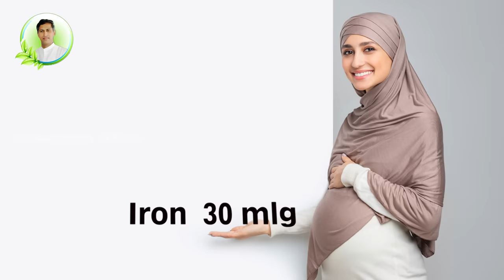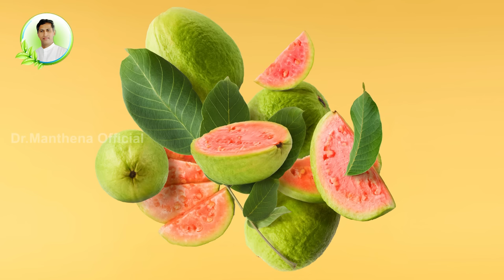Top Iron Rich Foods | Improves Blood Levels | Reduces Anemia | Hemoglobin |Dr.Manthena's Health Tips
రక్తహీనత సమస్య గర్భిణీ స్త్రీలకు ఎక్కువగా ఉంటుంది. మామూలు వారితో పోలిస్తే వీరికి ఎక్కువ పోషక విలువలు కావాలి. రక్తహీనత సమస్య తగ్గాలంటే ఎటువంటి పోషకాహారం తీసుకోవాలో ఈ వీడియో చూసి తెలుసుకోండి.